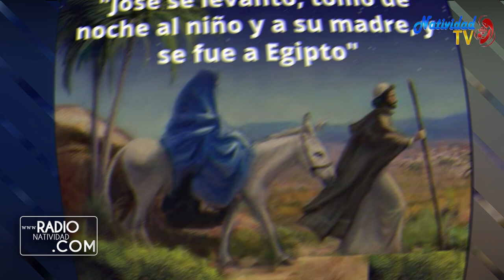EVANGELIO DE HOY Lunes 28/12/2020 Pbro. JUAN CARLOS GÓMEZ YÁNEZ